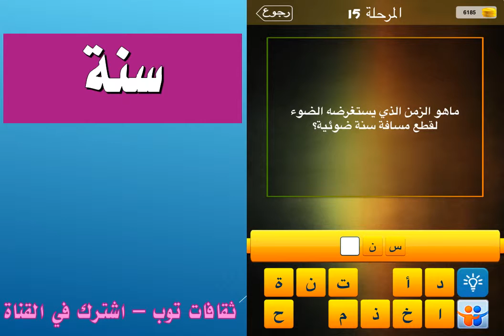ما هو الزمن الذي يستغرضه الضوء لقطع مسافة سنة ضوئية ؟